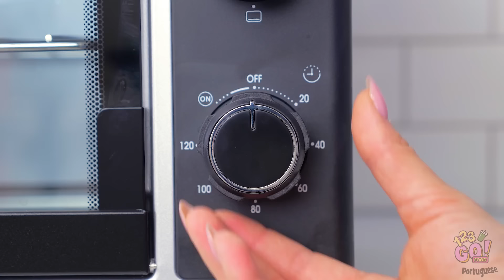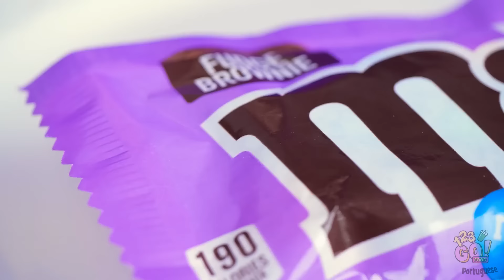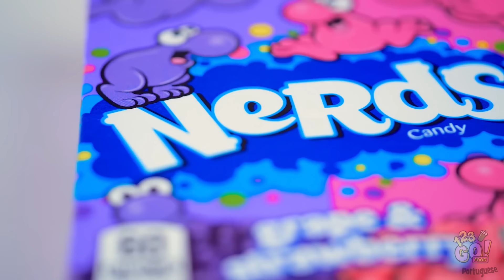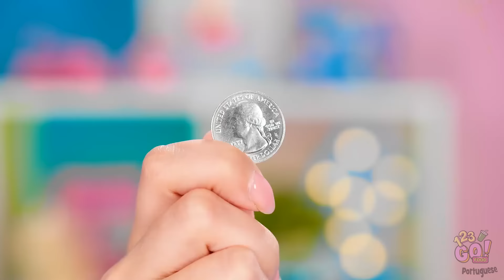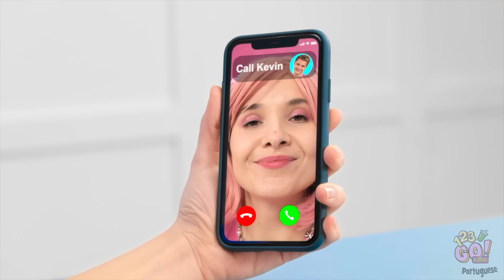COMENDO 1 COR DE COMIDA || Prato Amarelo vs. Roxo! Taste The Rainbow (Prove o arco-íris) da 123 GO!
Prepare-se para um confronto culinário vibrante como nunca antes visto! Veja como exploramos os sabores, as texturas e a estética dos alimentos amarelos e roxos, enquanto nos deliciamos com um arco-íris de pratos deliciosos. Sintonize para descobrir qual cor brilha mais no prato e prepare-se para saborear o arco-íris como nunca antes! FOOD no YouTube!💕